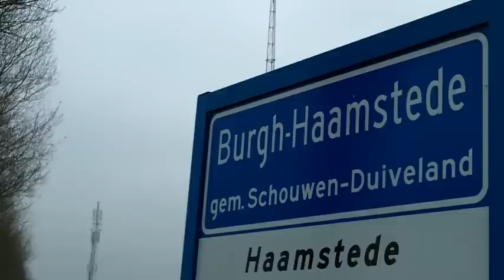Tri4Life Eps. 03 - Trainingsstage TopSportPerfection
Triathlete Erik-Simon Strijk, wekelijkse video blog
- Training
- Trainingskampen
- Races
- Innovaties in triathon sport
- Belevingen